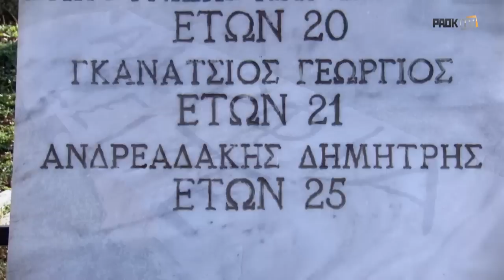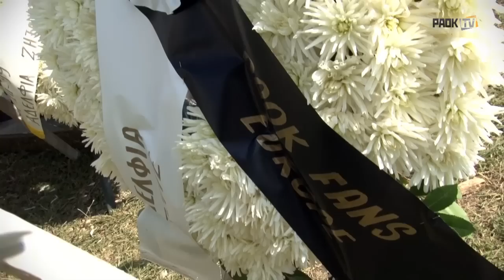Αδέρφια Ζείτε - PAOK TV